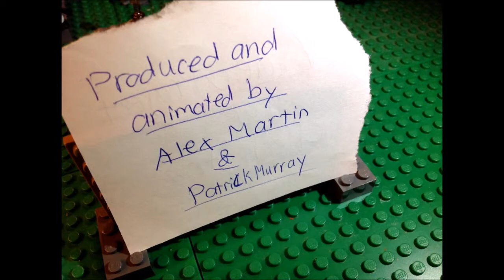The Martin Alex Show!! Why water is a universal solvent in LEGO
The Martin Alex Show presents 'Why water is a universal solvent". This video was created  for my chemistry class for a project so yea. Hope it's somewhat enjoyable!!